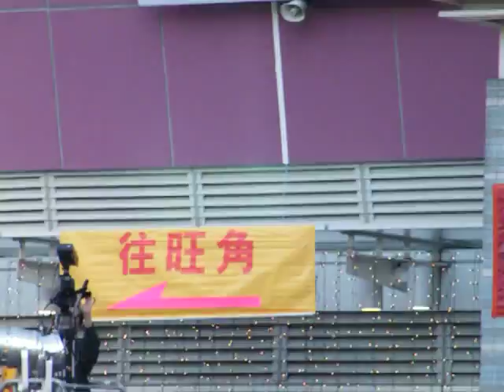1/1/09 飛輪海 萬人簽名會